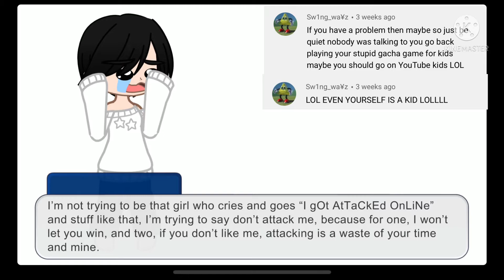Just Don’t. (Rant) (read pinned comment)